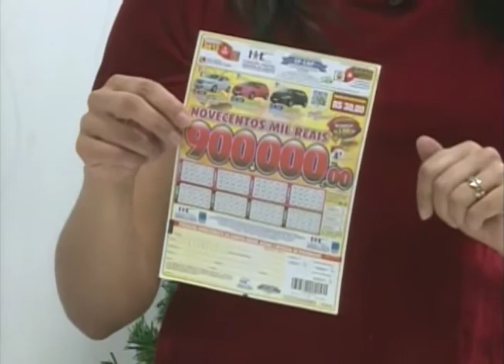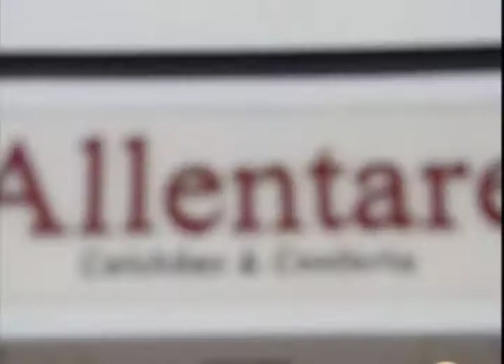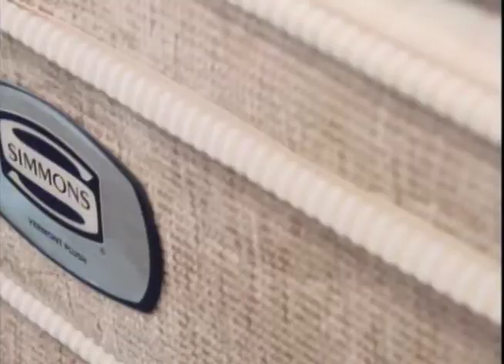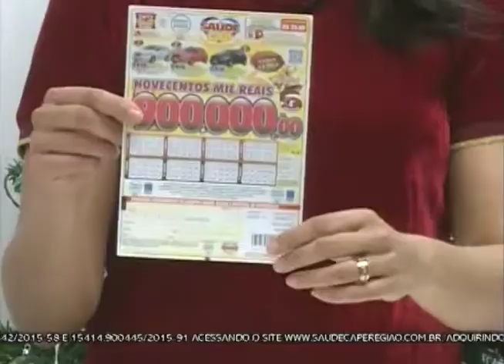SBT e Você 22/12/17 na íntegra | Papai Noel e cantor Joab